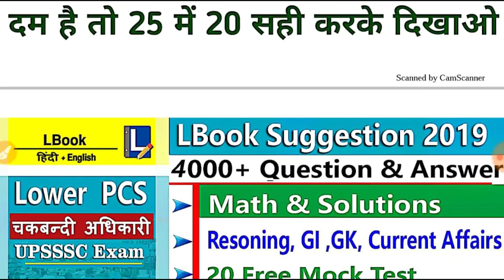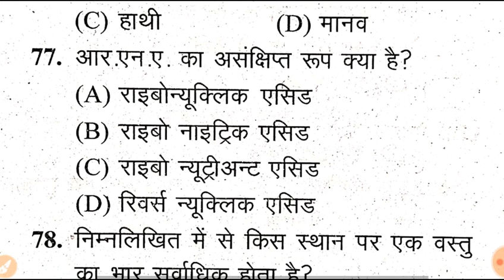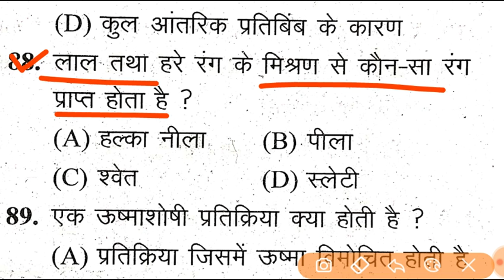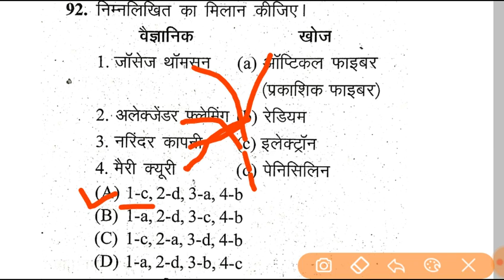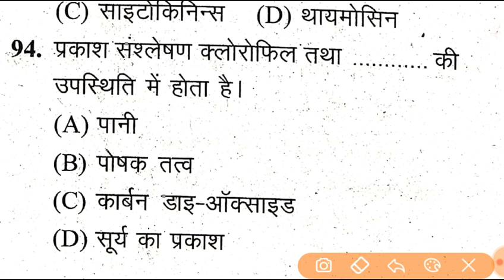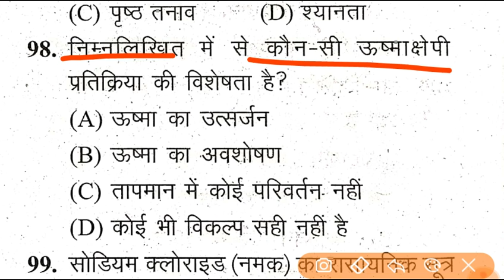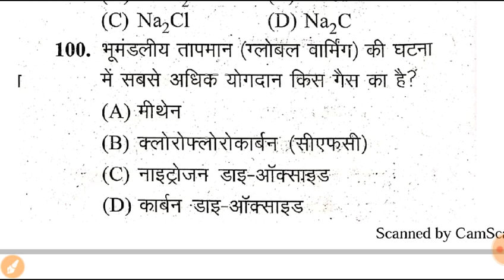UPSSSC LOWER PCS सामान्य विज्ञान TOP 25 QUESTIONS||LOWER PCS General Science MOCK TEST||GS TEST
RAJASVA LEKHPAL
UPSSSC LEKHPAL
Quires Coverd
1) Best Book For Chakbandi Adhikari
2) Best Practice Book For UPSSSC
3) Best Practice set book for Lower PCS
4) Books For LOWER PCS
5)LOWER PCS PREVIOUS PAPER
6) CHAKBANDI ADHIKARI PREVIOUS YEAR QUESTIONS
7)UPSSSC MANDI PARISHAD EXAM DATE
8)UPSSSC LOWER PCS EXAM DATE
9)UPSSSC VDO EXAM RESULT DATE
10)UPSSSC CHAKBANDI ADHIKARI EXAM
11)UPSSSC VDO 26 MARCH UPDATE
12)VDO EXAM RESULTS 26 MARCH NEWS
13)VDO EXAM RESULT LATEST NEWS
14)VDO EXAM DOCUMENTS VERIFICATION
15)UPSSSC 26 MARCH LATEST UPDATES
16)UPSSSC TUBEWELL OPERATOR RESULT
17)UPSSSC LAB TECHNICIAN RESULT
18)UPSSSC ASSISTANT ACCOUNTANT RESULT
RAJASVA LEKHPAL
UPSSSC LEKHPAL
LEKHPAL 2018
CHAKBANDI LEKHPAL
LEKHPAL EXAM
CHAKBANDI lekhpal
GOVERNMENT JOB
SARKARI RESULT
SARKARI NAUKARI